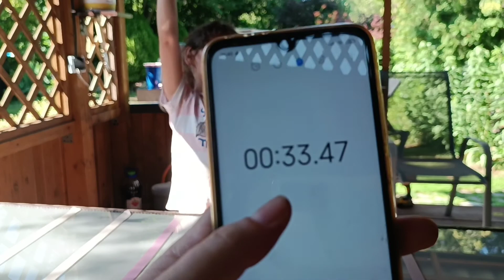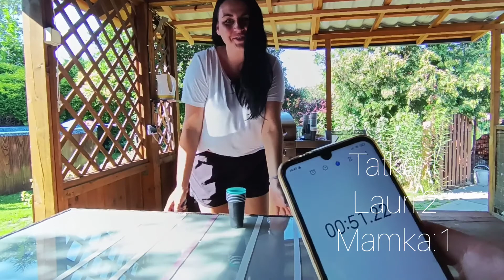Challenge| Výzvy | Tortilla challenge 🌯!! Kelimková challenge | kdo vyhraje??